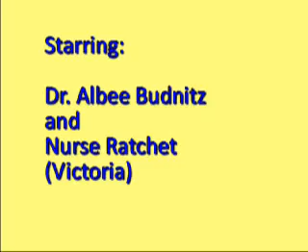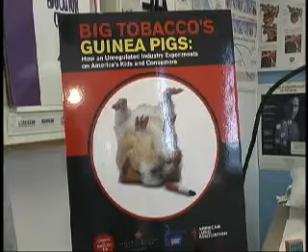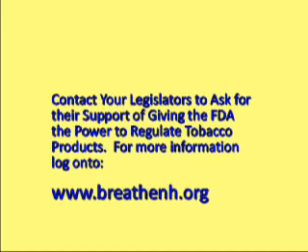Butt Surgery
Breathe New Hampshire presents Dr. Albee Budnitz sugically opening the filter of a cigarette.  He discovers a tiny blue pellet containing chemical sweeteners that appeal to youth. He urges viewers to contact legislators to support legislation giving the US FDA power to regulate tobacco products.